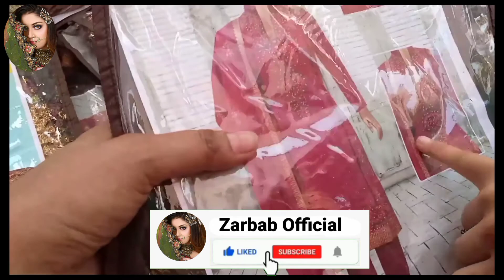Beautiful girls tops in just rs 350, big sale on girls tops , affordable price , zarbab official